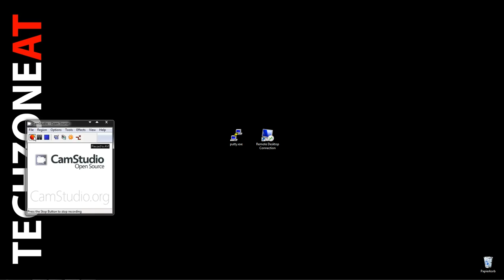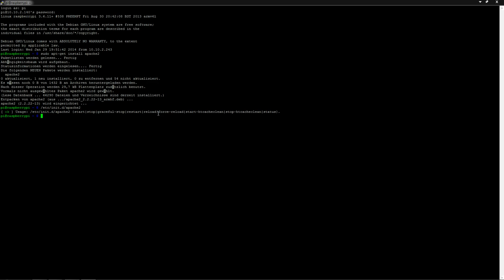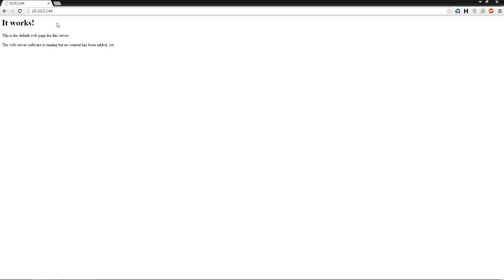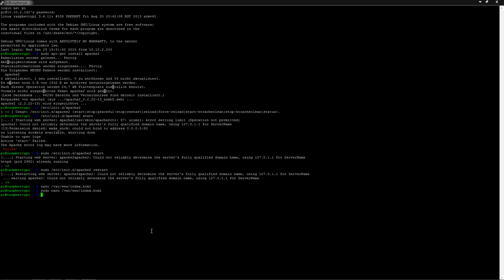[#08] Raspberry Pi Tutorial - HTTP-Server [German|HD]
In diesem Tutorial zeige ich euch, wie man mit der Experimentierplatine "Raspberry Pi" umgeht.